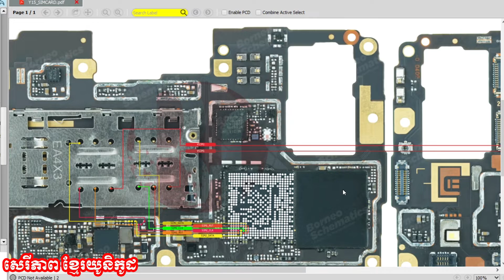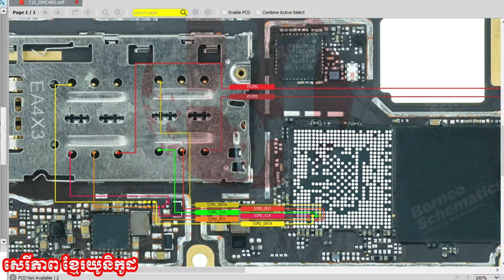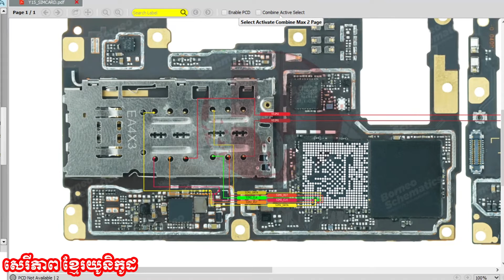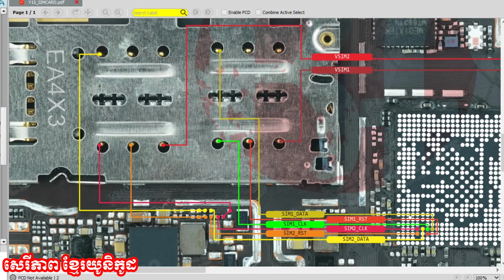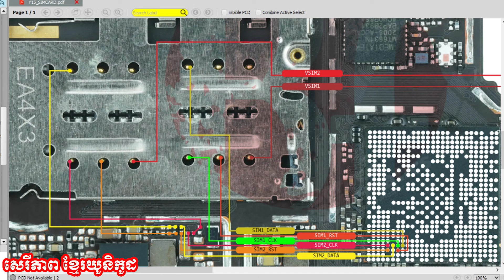Vivo y15 No ​​Sim supported installed error Vivo y15 No ​​Sim